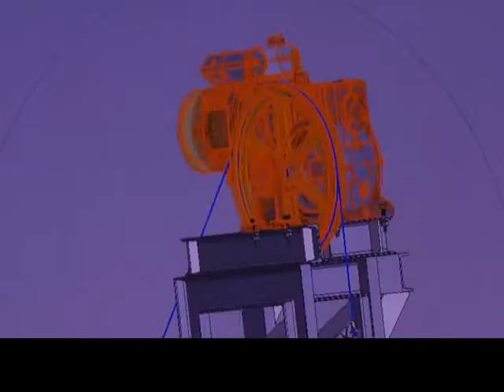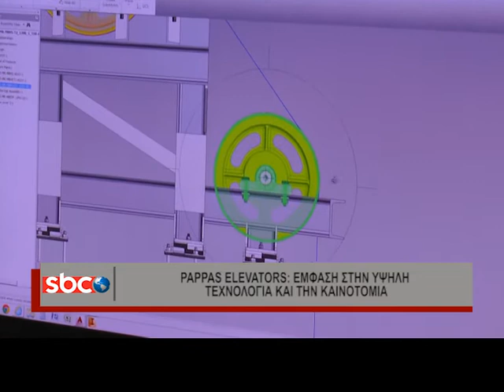Γιάννης Παππάς, PAPPAS elevators CEO @ SBC TV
O Γιάννης Παππάς, CEO της PAPPAS elevators σε μία εφ' όλης της ύλης συνέντευξη στο SBC TV.